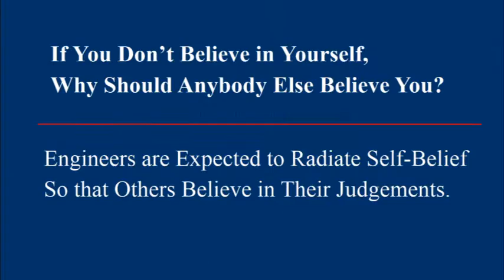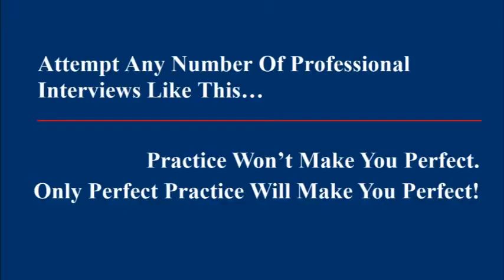Process Control & Weaving Quality Discussion.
This is a professional discussion on Process Control and Weaving Quality. This series of discussion involves over 5000 questions from over 50 different topics.